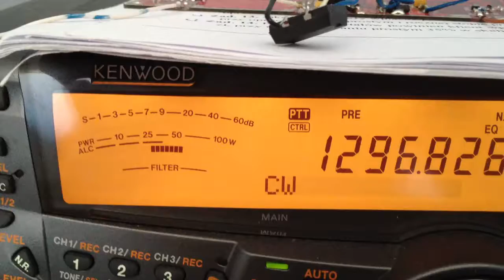Transverter 23cm US4ICI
Rx JO81OC beacon SR6LHZ JO70SS